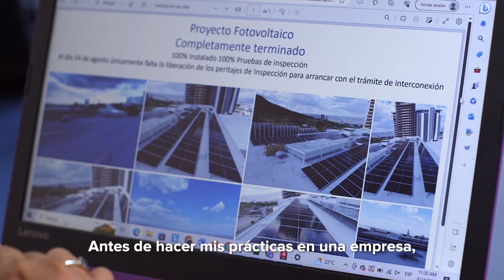Curso en sistemas fotovoltaicos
¡Los cursos virtuales del @IECAGuanajuato, brindan nuevas oportunidades laborales! Conoce la historia de Miriam Juárez, un gran ejemplo del talento IECA. 🙋